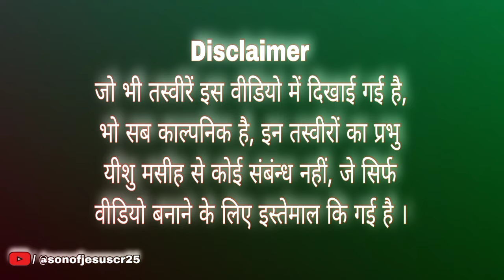यहोवा राजा है समर्थ से भरा है । worship song । Church Song Hindi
✝️ जे ऐक ऐसा गीत है जिसे सुनकर नफरत से भरें इन्सान येशु के प्यार में डुब गये || Yahova Raja Hai Christian Song (hindi)

 हिंदी मसीह गीत2023
नया मसीह के गाना
नया येशू मसीह का गाना
जीसस हिंदी सांग2023
न्यू जीसस हिंदी सांग
मसीही गीत हिंदी
हिंदी मसीही गीत 2023 न्यू क्रिस्चियन सांग हिंदी
हिंदी मसीह भजन 2023
मसीही भजन हिंदी 2023